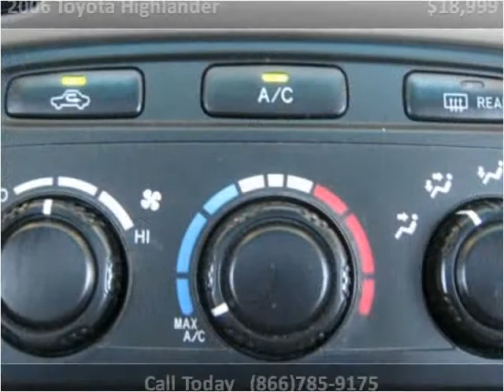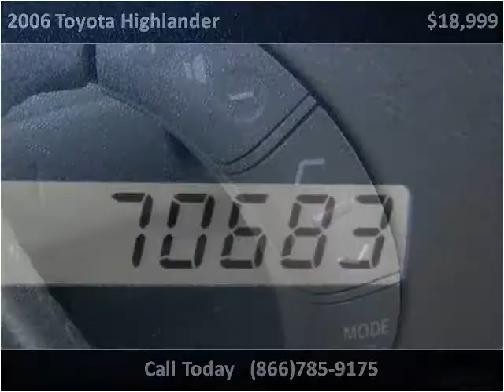2006 Toyota Highlander Used Cars Colorado Springs CO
This 2006 Toyota Highlander is available from Rocky Mountain Auto Brokers.